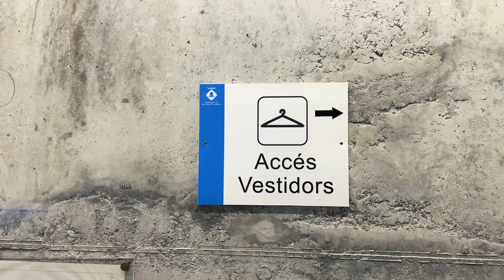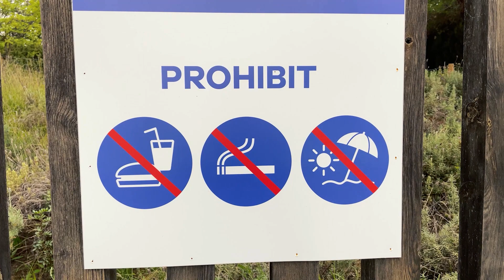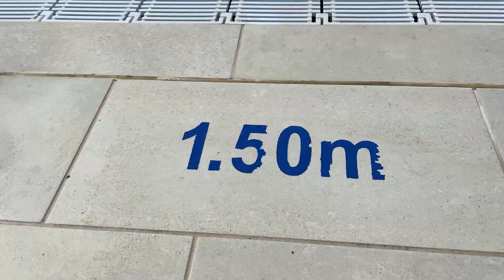БАCСЕЙН В ПАРКЕ · Под открытым небом и за копейки · Vlad & Marta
Обзор и тест нового бассейна под открытым небом. Несмотря на плохую погоду, мы остались довольны. В этом видео мы показываем новый бассейн, оцениваем его качество и делимся нашими впечатлениями.